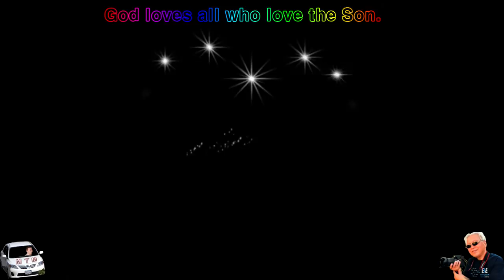반짝이는 별이 하트를 만들고 들리는 피아노 소리에